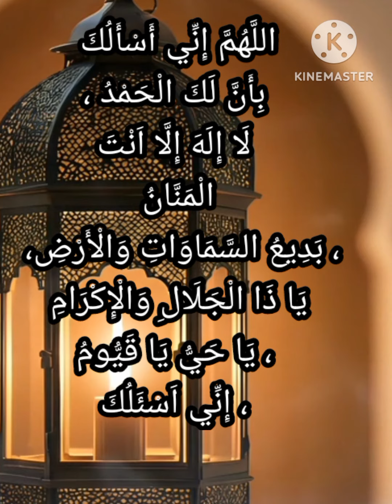Har dua qabool hone ka wazifa Masnoon Dua quran Quranic verses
ek Qadam Quraan ki Taraf
 Dua Kaisr Magni chaheye
Dua se pahleydua

Her dua ke qubool hone ka wazifa
islamic content
qurani ayattilawat e quran
hadees shareef
islamic history
 islamic knowledge
seerat e nabvi
 islamic content free use
free islamic content
islamic content free
dua, har dua qabool hone ki dua
 nabvi wazifa
 ayat e karima
 ayat e karima ka wazifa
 nabvi dua, nabvi duain
dua mangne se pehle ye dua parh kar dua mangein, ayat e karima ki fazilat
 islam every moment
40 Allahumma Wazifa
 40 Allahumma Qurani Duaian
 40 allahumma Duas Full
 allahumma Masnoon Duain
 allahumma
Beautiful recitation of Allahumma Duas
 Allahumma Pray
Forty Allahumma Duas
40 Allahumma audio
quran 40 Allahumma
duas from l 40 allahumma
Allahumma duain in arabic
40 rabbana duas benefits
40 allahumma duas in English/hindi
Allahumma dua in arabic
Quran identity
Wazaif
Dua for acceptance of Dua
Ramadan, msli, markazussalaam
shortclips
 dailyreminder
HafizJaveedusmanrabbani
urdubayaan islamicschloars